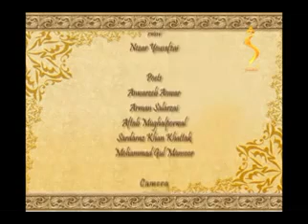Pashto Moshaira Shamshad TV Dubai Sanga Part 73